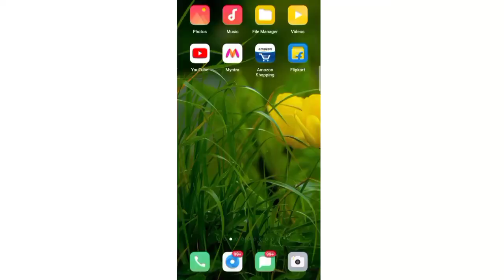English सिखते-सिखते पैसा 💰 कमाने का मौका || How you can learn and earn money with English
Hello everyone in this video I talked about how you can earn money and learn english at the same time with the help of little hard work.

This video cover everything...कैसे english सीखते-सीखते आप पैसा कमा सकते है।

cambly english conversation practice app

5 apps that will help you to learn english online easily || Duolingo

Best work from home ||Part time job ||Very easy Copy-Paste income method | freelance |Blogging

Meesho App क्या है || Meesho Se Paise Kaise Kamaye || Meesho se Paise Kaise kamaye||work from home